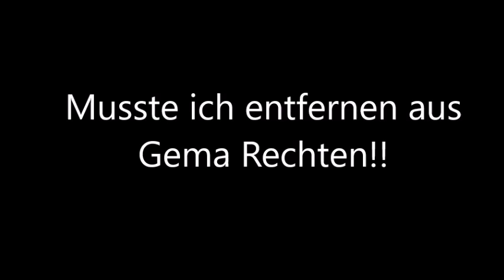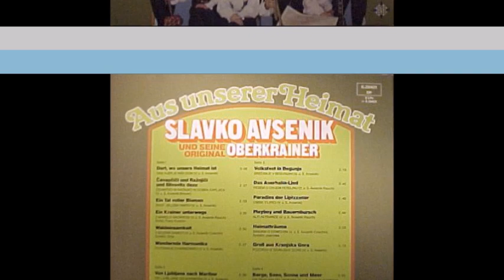Slavko Avsenik - Aus unserer Heimat (1977)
Slavko Avsenik & Seine Original Oberkrainer

Konnte 3 Stücke nicht Hochladen wurden in Deutschland gesperrt!!!

0:00 Dort wo unsere Heimat ist
3:49 Cevapcici und Raznijci und Slivovitz dazu
6:18 Ein Tal voller Blumen
9:15 Ein Krainer unterwegs
12:07 Waldeinsamkeit
14:58 Wandernde Harmonika
17:30 Volksfest in Begunje
19:47 Paradies der Lippizzaner
22:34 Playboy und Bauernbursch
25:20 Heimatträume
28:29 Gruß aus Kranjska Gora
31:51 Von Ljubljana Nach Maribor
35:19 Oh Rosita
37:53 Die Wunschglocke
41:27 Hochzeit in Schloss Borl
44:19 Berge, Seen, Sonne und Meer
48:01 Drei Täler Walzer
51:04 unvergessene Tage
53:54 Ehestreit
57:35 In der Postojna Grotte
1:00:42 Besuch in Oberkrain